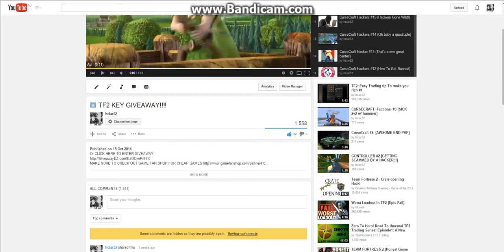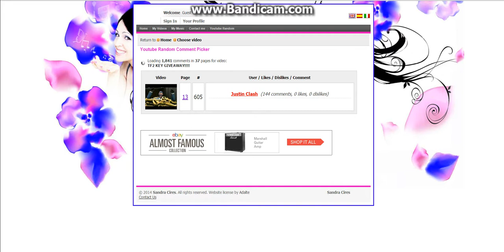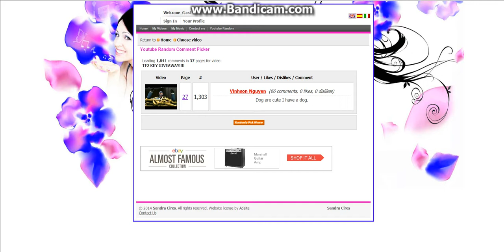TF2 [GIVEAWAY WINNERS]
✦ Minecraft Factions Server IP ✦
pvp.cursecraft.net

✦ Introduction to Myself ✦
Hey whats up, My name Is hclar_52 and I'm an up and coming Youtuber. I currently upload minecraft factions, Team Fortress 2 Trading videos, Team Fortress 2 gameplay videos, Minecraft Factions. I currently am planning on getting back into youtube and will start posting allot more raiding, pvp and tutorials in the world of minecraft factions. I also will soon be bringing back my Road to Riches team fortress 2 trading series in which I trade from nothing to be rich. I also Do regular giveaways including Team fortress 2 mann co. keys and unusual giveaways, cursecraft giveaways, gontroller giveaways and much more! In minecraft factions I often PvP and raid with friends to get a lot of protection 4 armor and other various godly items such as gold/diamond/iron blocks, money and more. I concider myself quite the raider and should be able to do many base building and raiding tips in the future. The youtubers who have inspired me to make my youtube videos are CampingRusher, Graser10, AcesGamer, UnkownVenom, Scottlbg, KSI and more.

✦My channel in a nutshell✦